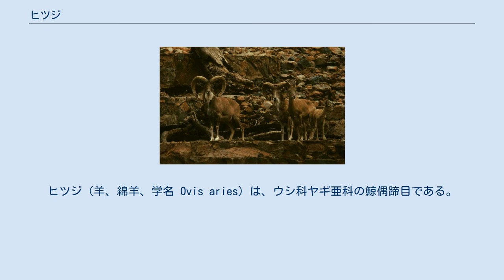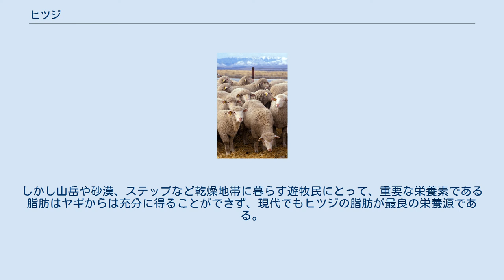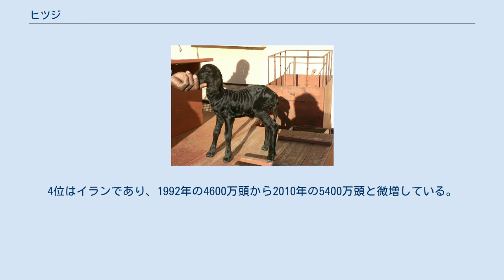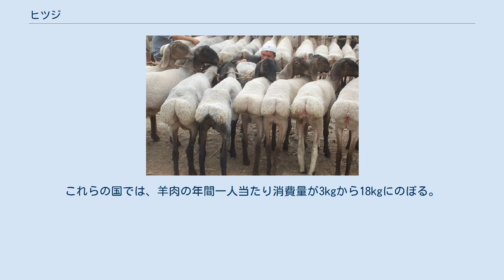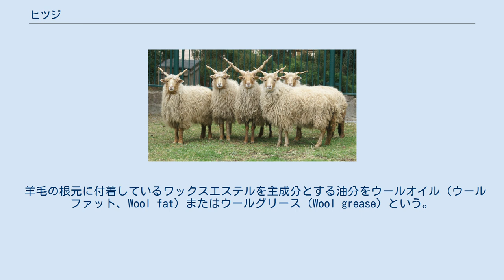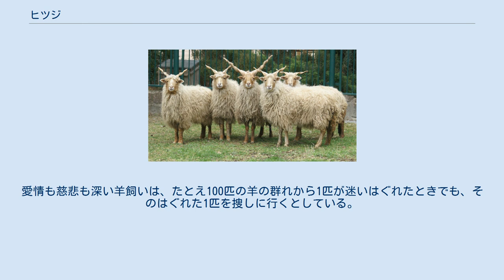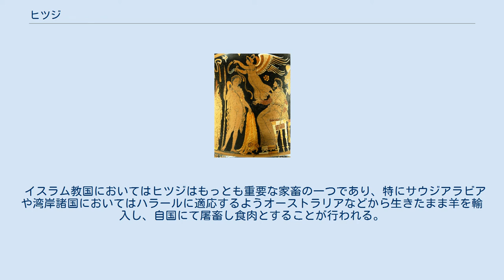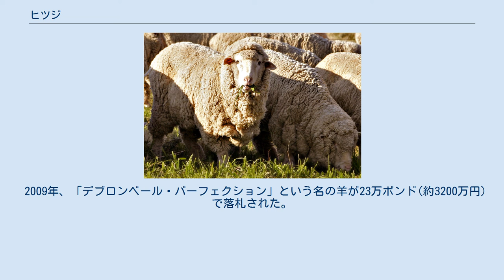ヒツジ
ヒツジ（羊、綿羊、学名 Ovis aries）は、ウシ科ヤギ亜科の鯨偶蹄目である。
角を持ち、主に羊毛のために家畜化されている。
 螺旋を描いて伸びるラセン角（ハンガリーのラツカ羊ハンガリー語:Racka） 渦巻き状のアモン角(フィニッシュ・ランドレース種(en)) ヒツジは反芻動物としては比較的体は小さく、側頭部のらせん形の角と、羊毛と呼ばれる縮れた毛をもつ。
 原始的な品種では、短い尾など、野生種の特徴を残すものもある。
 家畜のヒツジは54本の染色体をもつが、野生種は58-54本の染色体を有し、交雑可能である。
自然状態の雑種の中には55本や57本の染色体をもつ個体も存する。
 品種によってまったく角をもたないもの、雄雌両方にあるもの、雄だけが角を持つものがある。
螺旋を巻きながら直状に伸びた角をラセン角、渦巻き状に丸く成長する角をアモン角と称する。
角のある品種のほとんどは左右に1対だが、古品種にはヤギのように後方に湾曲しながら伸びる2-3対（4-6本）の角をもつものもいる。
 野生のヒツジの上毛の色合いには幅広いバリエーションがあり、黒、赤、赤褐色、赤黄色、褐色などがある。
毛用のヒツジは主に染色に適した白い羊毛を産するように改良が加えられているが、ほかにも純白から黒色まであり、斑模様などもある。
白いヒツジの群れのなかに有色の個体が現れることもある。
 ヒツジの体長や体重は品種により大きく異なり、雌の体重はおよそ45–100kg、雄はより大きくて45–160kgである。
 成熟したヒツジは32本の歯を持つ。
ほかの反芻動物と同じように、下顎に8本の門歯がある一方、上あごには歯がなく、硬い歯茎がある。
犬歯はなく、門歯と臼歯との間に大きな隙間がある。
 4歳になるまで（歯が生え揃うまで）は、前歯は年に2本ずつ生えるため、ヒツジの年齢を前歯の数で知ることができる。
ヒツジの平均寿命は10年から12年であるが、20年生きるものもいる。
 前歯は齢を重ねるにつれ失われ、食べるのが難しくなり、健康を妨げる。
このため、通常放牧されているヒツジは4歳を過ぎると徐々に数が減っていく。
 草だけでなく、樹皮や木の芽、花も食べる。
食草の採食特性は幅広いとされる。
 ヒツジの聴力はよい。
また視力については、水平に細い瞳孔を持ち、優れた周辺視野をもつ。
視野は 270–320°で、頭を動かさずに自分の背後を見ることができる。
しかし、奥行きはあまり知覚できず、影や地面のくぼみにひるんで先に進まなくなることがある。
 暗いところから明るいところに移動したがる傾向がある。
 通常は、妊娠期間150日ぐらいで仔を1頭だけ産むが、2頭あるいは3頭産むときもある。
 ヒツジは非常に群れたがる性質をもち、群れから引き離されると強いストレスを受ける。
また、先導者に従う傾向がとても強い（その先導者はしばしば単に最初に動いたヒツジであったりもする）。
これらの性質は家畜化されるにあたり極めて重要な要素であった。
 なお、捕食者がいない地域の在来種は、強い群れ行動をおこさない。
 群れの中では、自分と関連あるもの同士が一緒に動く傾向がある。
混種の群れの中では同じ品種で小グループができるし、また雌ヒツジとその子孫は大きな群れの中で一緒に動く。
 ヒツジにとって、危険に対する防御行動は単純に危険から逃げ出すことである。
その次に、追い詰められたヒツジが突撃したり、蹄を踏み鳴らして威嚇する。
とくに新生児を連れた雌にみられる。
ストレスに直面するとすぐに逃げ出しパニックに陥るので、初心者がヒツジの番をするのは難しい。
 ヒツジは非常に愚かな動物であるというイメージがあるが、イリノイ大学の研究によりヒツジのIQがブタよりは低くウシと同程度であることが明らかになった。
人や他のヒツジの顔を何年も記憶でき、顔の表情から心理状態を識別することもできる。
 ヒツジは非常に食べ物に貪欲で、いつもエサをくれる人にエサをねだることもある。
羊飼いは牧羊犬などで群れを動かす代わりに、エサのバケツでヒツジを先導することもある。
エサを食べる順序は身体的な優位性により決定され、他のヒツジに対してより攻撃的なヒツジが優勢になる傾向がある。
 オスのヒツジは角のサイズが群れでの優位を決める重要な要素となっていて、角のサイズが異なるヒツジの間ではエサを食べる順番をあまり争わないが、同じような角のサイズを持つもの同士では争いが起こる。
 羊毛の採取を目的に家畜化された種は、毛の生え変わりがさほど起きないため、人...